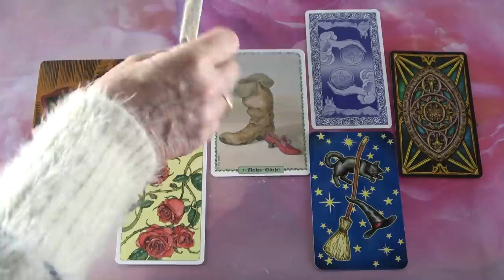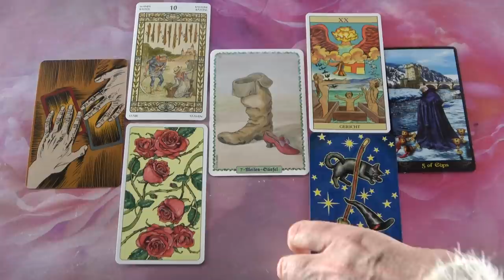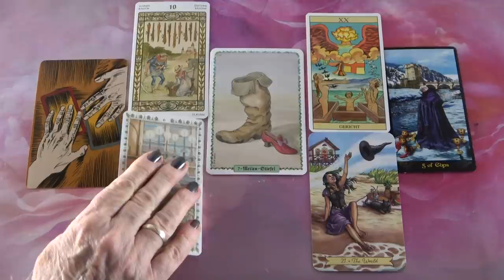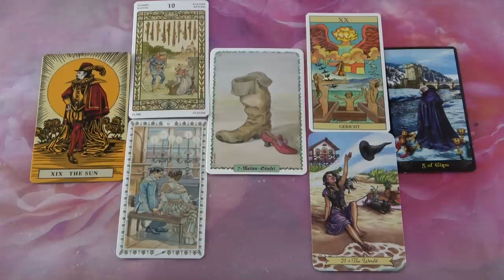Egy fantasztikus hír vár Rád 💌 Jóslás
Telefonos elérhetőségem jóslásra:
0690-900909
750Ft/Perc

Átutalás:
Erste Bank
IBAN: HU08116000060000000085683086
BIC: GIBAHUHBXXX
Tulajdonos: Dendera Susanna Medici

Kép: shutterstock/Dean Drobot